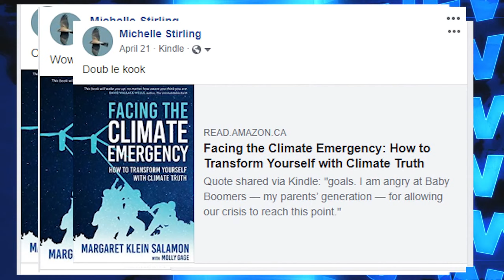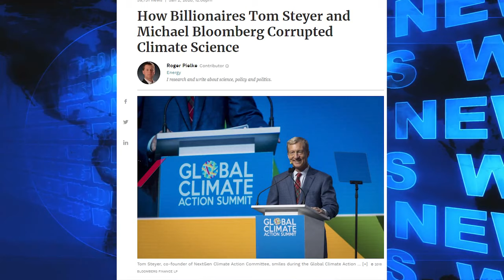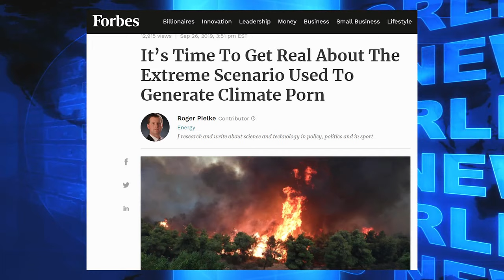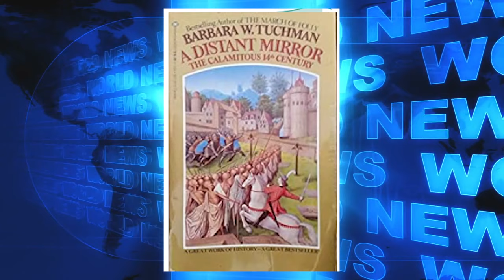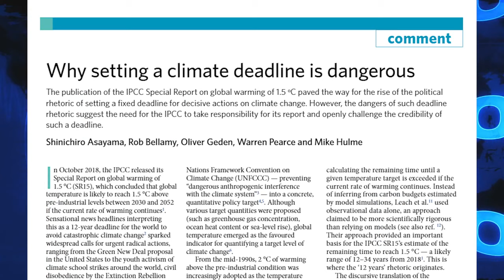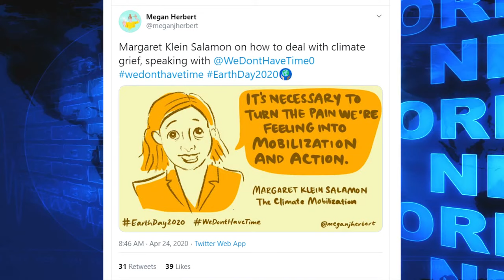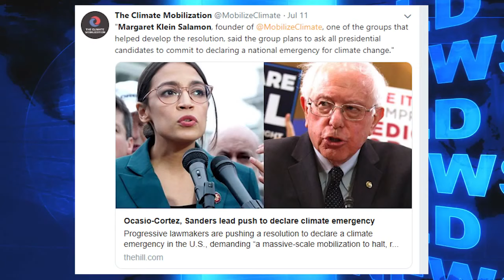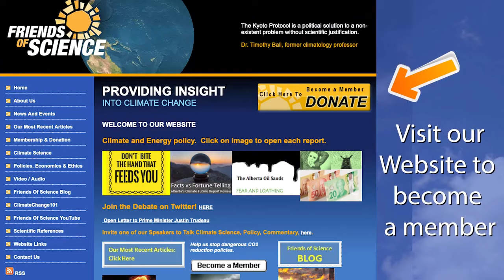Facing the Climate Emergency by Margaret Klein Salamon - A Review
Margaret Klein Salamon's book "Facing the Climate Emergency" encourages people to become 'climate warriors'. Michelle Stirling, Communications Manager for Friends of Science Society, reviews the book and notes that most of the themes are based on the very unlikely climate model (computer simulation) known as the RCP 8.5.  Michelle explains and shows that this climate model was not meant to be used for forecasting future climate, it is just a tool for climate scientists (not the public or politicians) to better understand how climate elements interact.  Margaret Klein Salamon is a trained clinical psychologist who developed the theme/meme "Our House is on Fire" - using psychological tactics to scare people into compliance on drastic climate policies; Greta Thunberg made these memes famous. After careful review, Michelle suggests that people think twice, read the fine print, and consider how climate has dramatically changed in previous time periods when human CO2 emissions could not have been the driving factor...so perhaps natural forces are stronger elements? Whatever the case, it is time to stop scaremongering on climate - especially with our children. As CLINTEL says - we DO have time.  We have many real challenges to face in COVID recovery.  Climate change is not one of them.